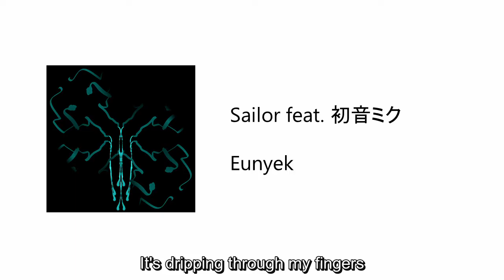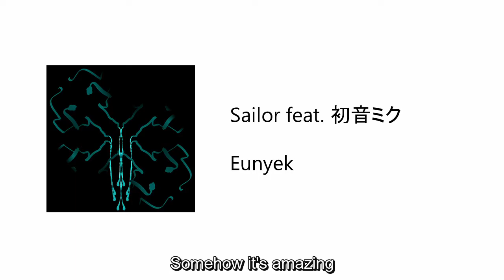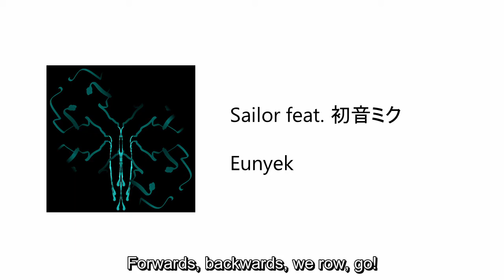【VOCALOID】 Eunyek - Sailor feat. 初音ミク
Eunyek here (yet again!).

I kind of released the others quickly in order to publish this one. I really like how this song turned out, despite it being a very fast production. I was inspired after a heavy reading session... and that's basically it.

I would like to make music in different genres. I hope everyone can find something in my catalogue.

Lyrics:
It's dripping through my fingers
Gripping won't contain it

I'm slipping on the decking
I can't deny this feeling

A passion for the plunging
Somehow it's amazing

So sing it I'm the sailor
Sing it I'm the sailor

Back and, back and forth, we row
Forwards, backwards, we row, go!

Remember I'm the sailor

I told you I'm the sailor sailor

Row row row
Go go go
Row row row

I told you I'm the sailor.